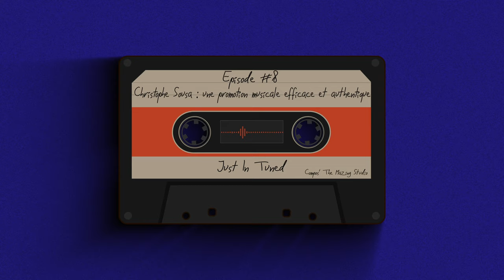JIT #8 - Christophe Sousa : une promotion musicale efficace et authentique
Nouvel épisode du podcast 𝗝𝘂𝘀𝘁 𝗶𝗻 𝗧𝘂𝗻𝗲𝗱 en ligne !

𝗣𝗲𝘁𝗶𝘁𝗲 𝘃𝘂𝗲 𝗱’𝗲𝗻𝘀𝗲𝗺𝗯𝗹𝗲 𝗱𝗲 𝗹’é𝗽𝗶𝘀𝗼𝗱𝗲 𝗱𝘂 𝗷𝗼𝘂𝗿 :

Je suis allée à la rencontre de Christophe Sousa, attaché de presse et CEO de l'agence de promotion musicale Dooweet.

Christophe a pris une heure de son temps, pour parler de musique de promotion musicale, de relations presses, mais aussi, de collaborations, des relations avec les clients, de la posture professionnelle et d’état d'esprit.
Nous sommes allés en dehors des questions que j'avais en tête pour vraiment échanger de nos différentes expériences au sein de l'industrie musicale.

Christophe a même répondu à quelques questions qui portent à débat et tabou (petites maguouilles et achat de vues). Ce qui montre une vraie franchise et une volonté d'être transparent à la vie comme au bureau.
C'est un épisode riche en conseils, expertises, bonnes pratiques tout en sincérité et authenticité.

Bonne écoute !  🎧

Si vous avez apprécié cet épisode, n'hésitez pas à laisser une note et un commentaire sur iTunes, Apple Podcast ou votre plateforme d'écoute ! Cela aide d'autres artistes et professionnels de demain à découvrir le podcast (j'ai hâte de vous lire).